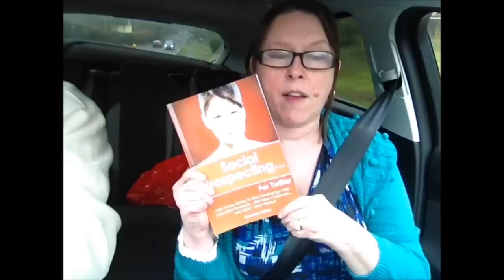30DaysToSocialExpert Day 5: Have You Got The Time?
Is a lack of time stopping you from getting started with social media? Discover the dead pockets of time during your day that you could put to better use